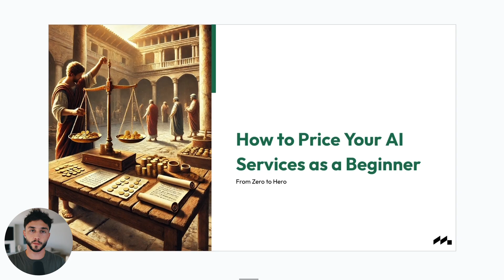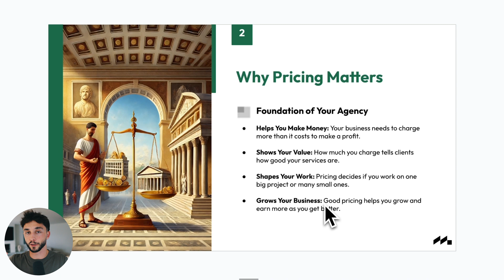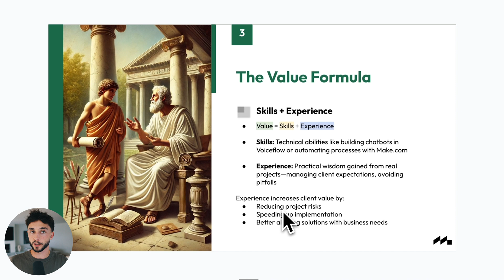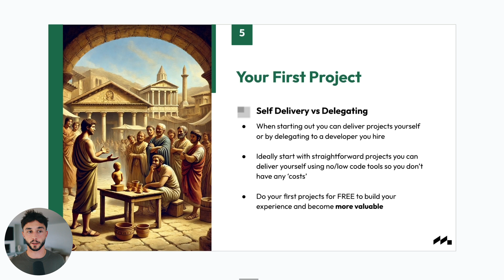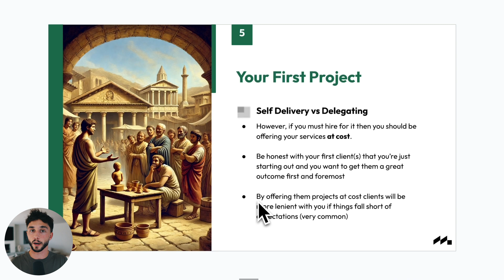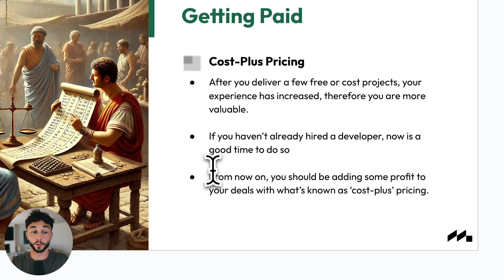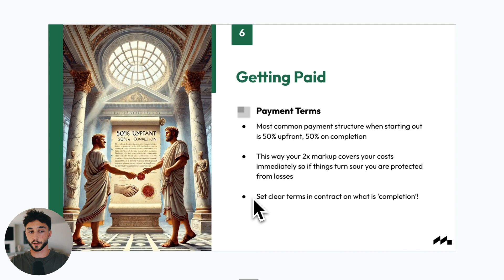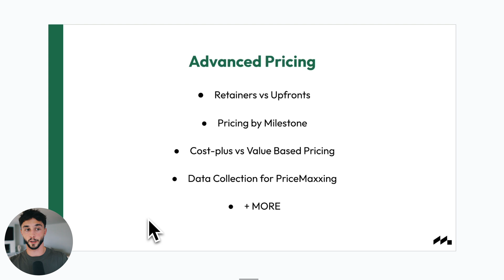How to Price Your AI Services as a Beginner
In this video I cover the main methods to effectively price your AI services to maximize profits in your AI Automation Agency (AAA) or AI business. I go over subjects such as essential pricing strategies, common pitfalls for beginners, and how to transition from free projects to profitable contracts.

Timestamps:
0:00 - What We’re Covering
0:37 - Why Listen to Me?
1:25 - Why Pricing Matters
2:35 - The Value Formula
3:52 - Pricing Basics
5:31 - Your First Project
9:05 - Getting Paid
11:23 - Experience Over Money
12:30 - Recap
13:17 - Next Steps